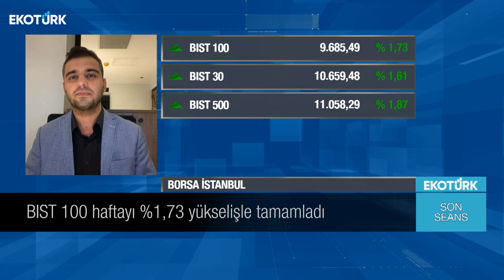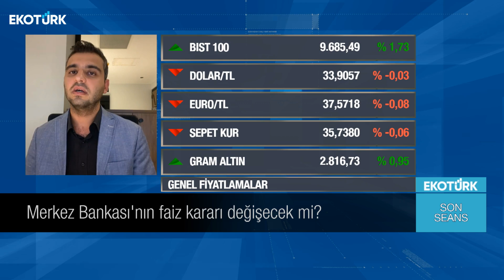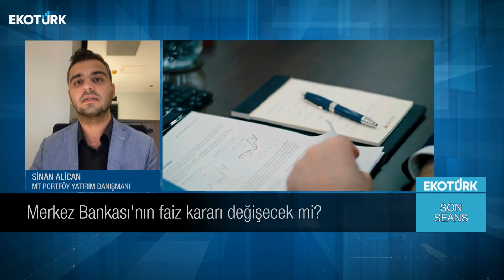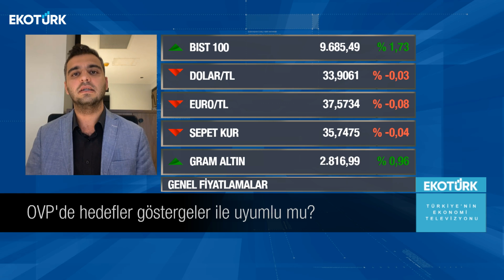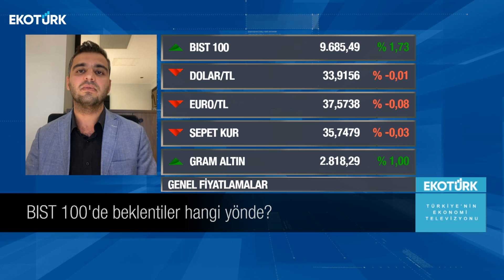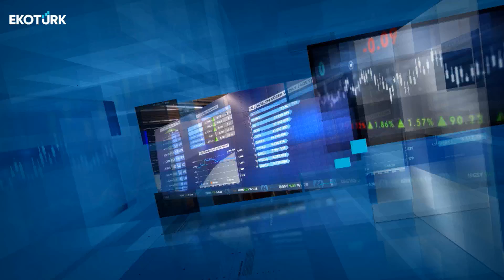Son Seans | Sinan Alican | Özlem Zengin | 13.09.2024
Son Seans'ta Özlem Zengin'in bugünkü konuğu; Sinan Alican oldu.